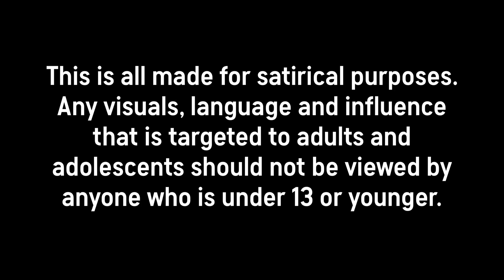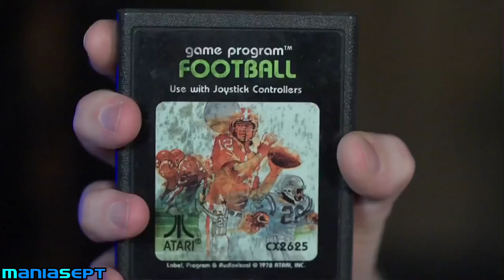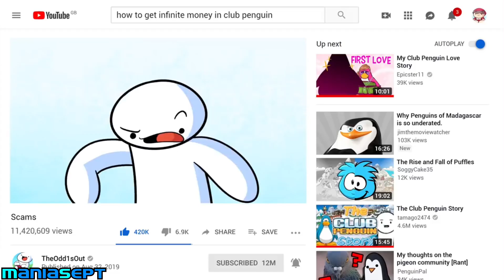The Oddies Are Out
songs (in order):
Overheater - Tobacco
yes - bill wurtz
Repeated tunes from Caddicarus
(RE)PLAY - Daichi Miura
Call On Me - Eric Prydz
Doin’ Your Mom - Fatty Spins
Ain’t It Funny - Danny Brown